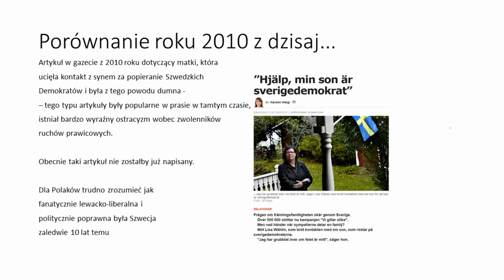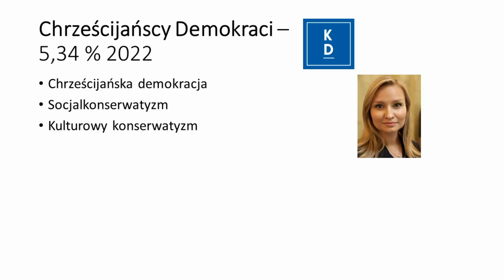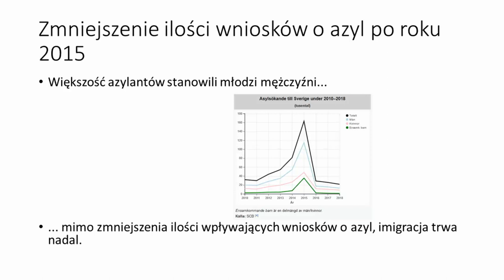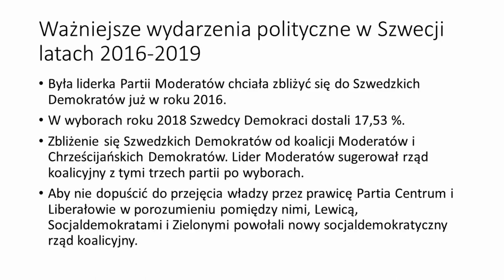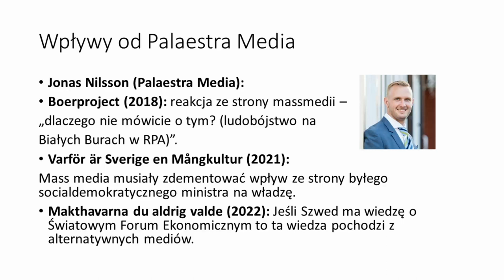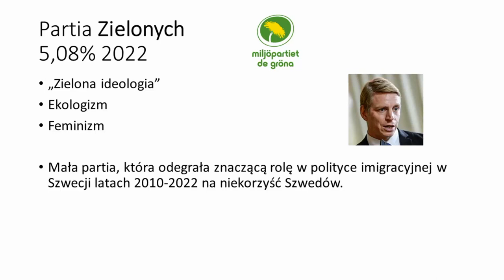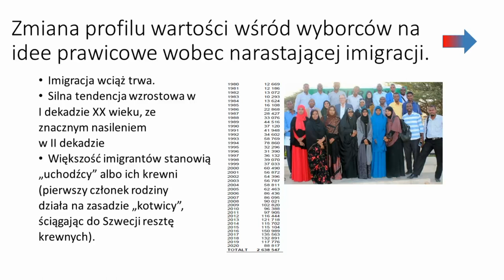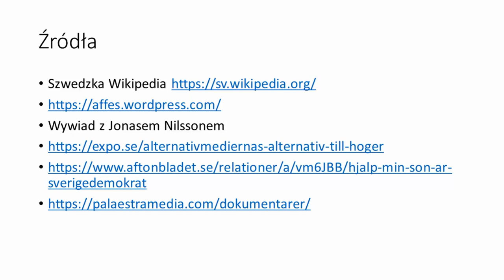Zmiany mentalne w społeczeństwie szwedzkim w świetle wyborów w 2022 i zwycięstwa prawicy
Prezentujemy materiał (nagranie dźwiękowe) z prelekcji szwedzkiego nacjonalisty, Roberta, pod tytułem

Wykład został zorganizowany przez Stowarzyszenie na rzecz kultury i tradycji "Niklot" - Oddział Gdański.
Nagrano dnia 27 stycznia 2023 roku.

Odbiorca
STOWARZYSZENIE NA RZECZ KULTURY I TRADYCJI NIKLOT
Numer konta
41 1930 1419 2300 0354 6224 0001
Tytuł - musi być dokładnie taki: